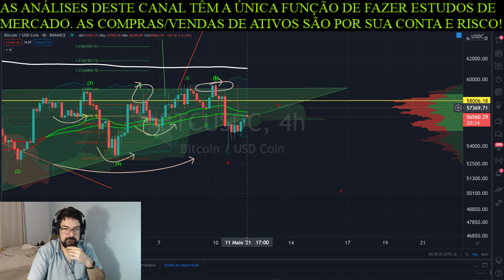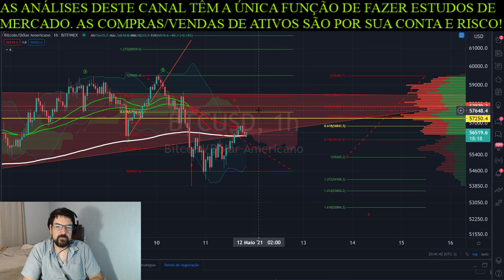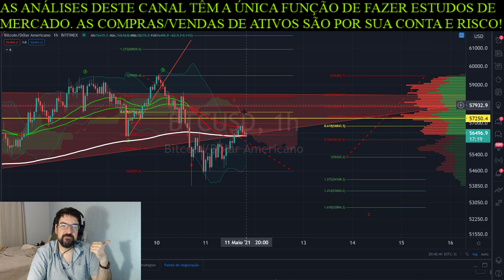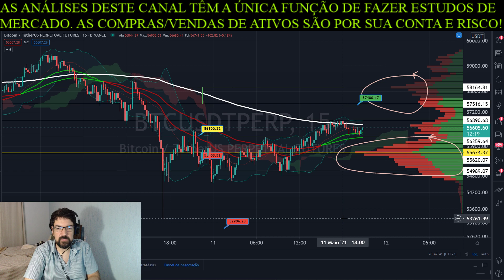O Rapaz do Bitcoin: 11/05/2021: [Consolidado] entre 2 importantes EMAs. Qual a maior probabilidade?